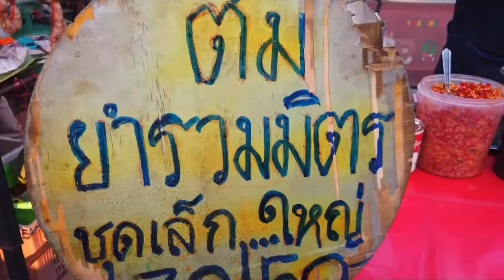5 Makanan Terenak Yang Wajib di Coba Seumur Hidup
Selalu ada hal harus kita ketahui  bahwa ada beberapa makanan yang harus kita coba minimal 1 kali dalam seumur hidup. Tentunya hal ini kita temukan di kehidupan sehari hari, dan mudah di dapat di mana mana, di restoran dimana oun

makanan terenak di duniarendang5 makanan terenak di duniabeef rendangmakanan enakrendang recipemakanan terenak versi cnnbeef rendang recipemakanan paling enakmukbangpedastanboy kunMakanan paling enakstreet foodkulinerInfo makanan enakfood info ka kitchenfood info recipesFood info